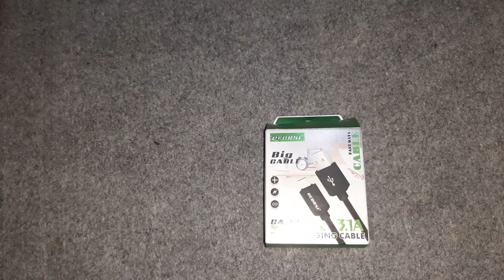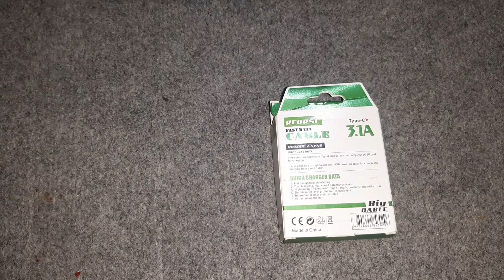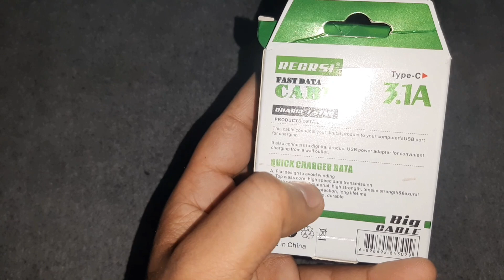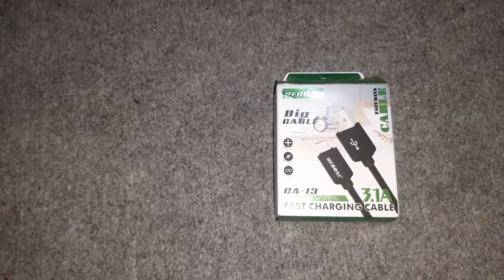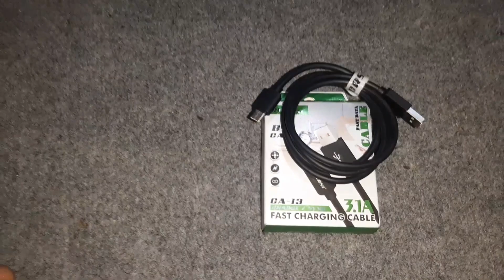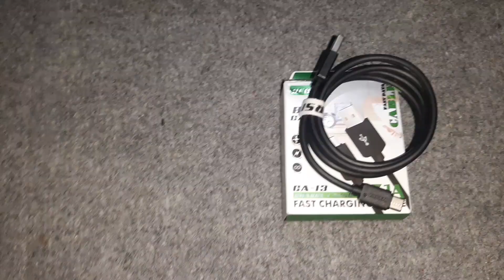Type C Android 11 Mobile Fast Chrarging cancel | Mobile Info TV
Get For More Mobile Info Videos Subsciber our channel

Hello subscribers yeh type c cable fast charging karti hai umeed hai apko video achi lagy hogi